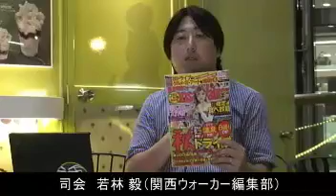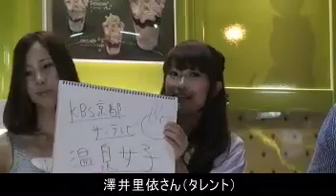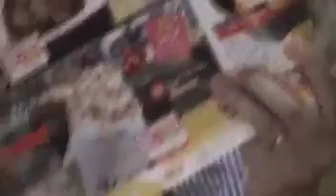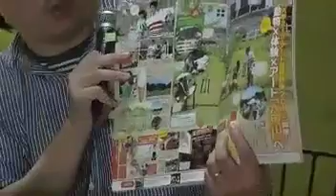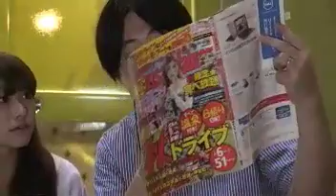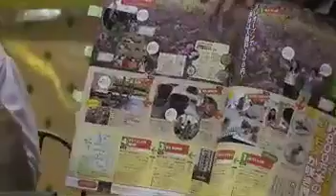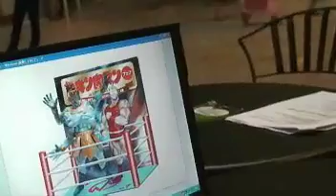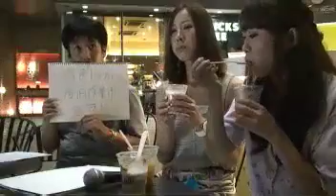阿部野スイーツ店「ラレッティ」より生中継！秋スイーツ選手権【その2】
関西ウォーカー17号（2012年9/4発売）の発売に合わせ、大阪・阿部野にあるスイーツ店・ラレッティ から生中継！ローマで人気のかき氷、ジェラードが評判のラレッティと関西ウォーカーがコラボした秋ドルチェを特別販売など、秋スイーツの話題満載。注目エリア大阪・阿部野の最新情報も！ゲストに「アゲぽよTV」に出演中の、澤井里依(さわいりえ)さん、うつだあずみさんが登場！